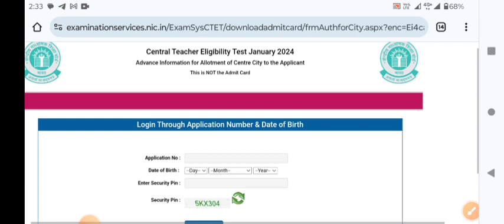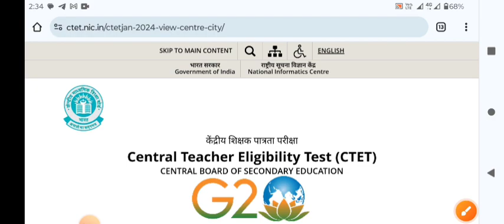CTET Admit Card 2024 CTET Exam Date And City Out January CTET Admit Card 2024 CTET Admit Card 2024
CTET Admit Card 2024 CTET Admit Card Kaise Download Karen 2024 CTET Exam Date And City Out January CTET Admit Card 2024 CTET Exam City Kaise Check kare 2024 CTET Admit Card 2024
CTET Admit Card Kaise Download Karen
CTET Exam Date And City kaise check kare 2024
January CTET Admit Card 2024
January CTET Exam City 2024